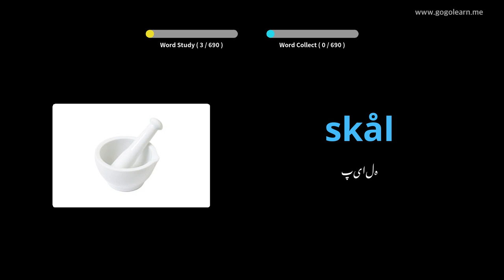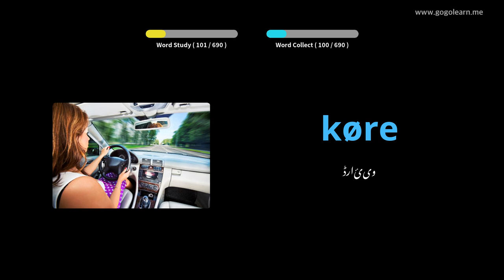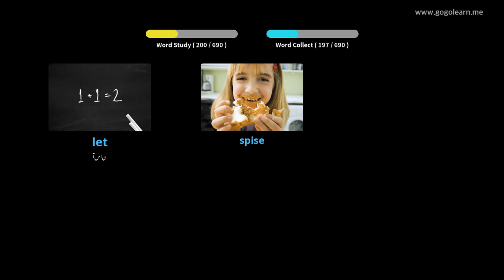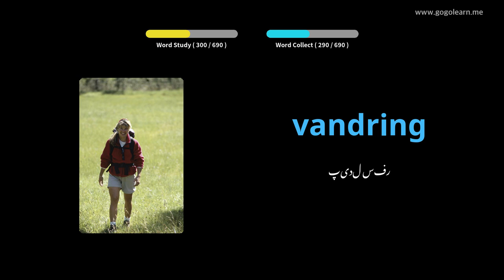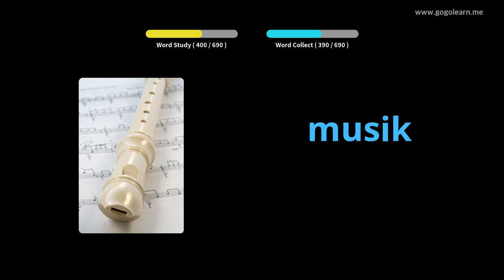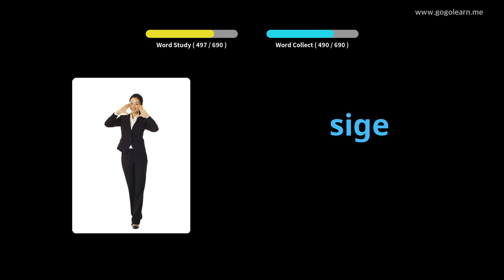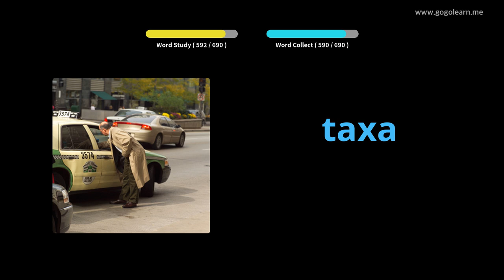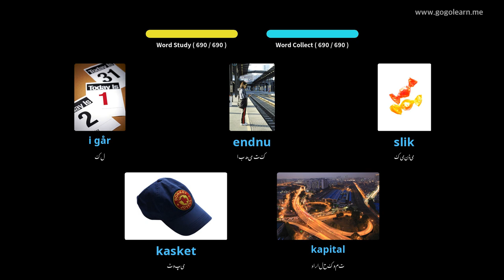ڈنش الفاظ کے بچے |Golearn